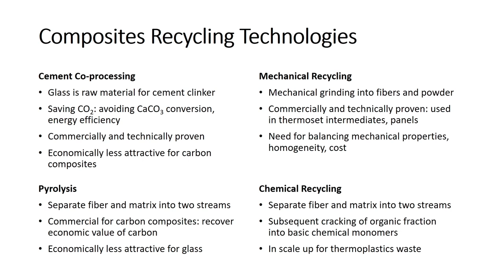blue innovation dock 2023: Circular Materials - Implementing the circular economy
DE:
Willkommen in der Zukunft der Bootsindustrie - Das blue innovation dock ist die neue Plattform auf der boot Düsseldorf, die Visionäre, Investoren und Politiker zusammenbringt und die maritime Branche zukunftsfähig machen wird. Es findet im Rahmen der boot Düsseldorf vom 21.-29. Januar statt. An jedem Tag der Messe wird es auf der Bühne vom blue innovation dock Vorträge mit verschiedenen Schwerpunkten geben. Thema: Kreislauffähige Materialien - Panel: Implementing the circular economy for the boating industry

EN:
Welcome to the future of the boating industry - The blue innovation dock is the new platform at boot Düsseldorf that will bring together visionaries, investors and politicians to make the maritime industry fit for the future. It will take place as part of boot Düsseldorf from January 21st -29th . On each day of the fair, there will be presentations with different focal points on the stage of the blue innovation dock. Topic: Panel: Implementing the circular economy for the boating industry